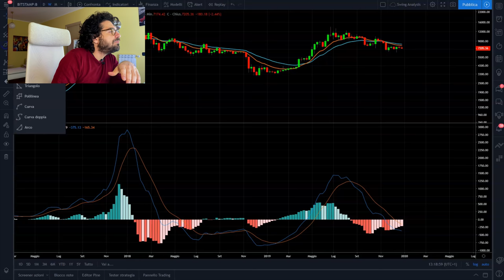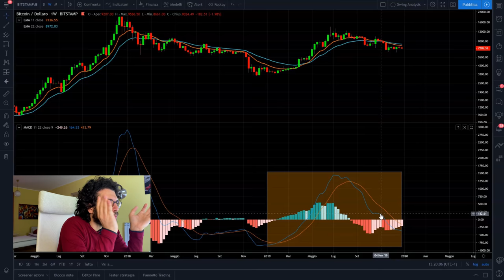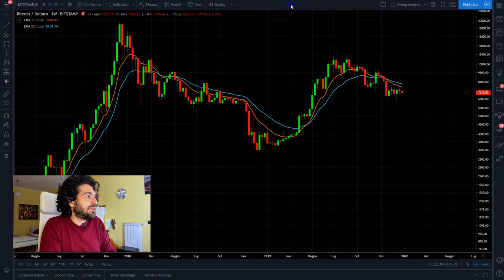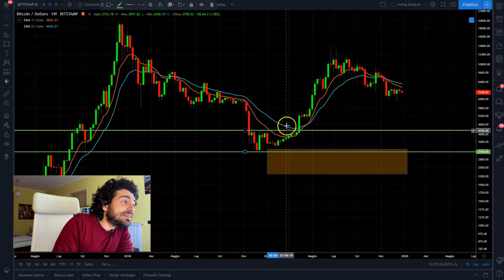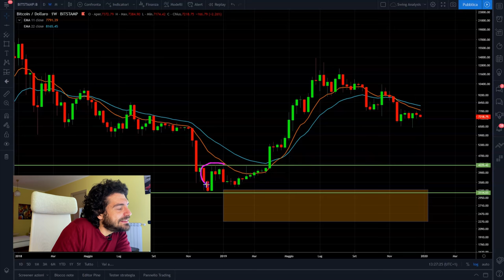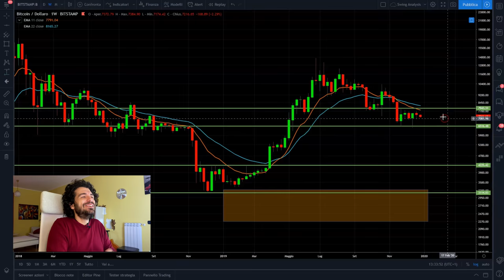BITCOIN cosa ci ha insegnato il 2019! BUON ANNO A TUTTI!